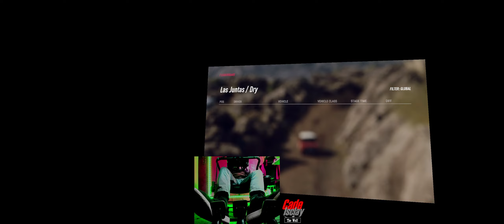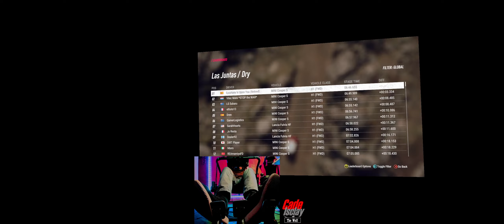VR DIRT 2.0 Time Attack. Learning Rally. No Hud. 1440P First Stage Of The Sim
Two Shake Downs + 1 Stage. DR2
@pattonroad6305  Music Credits.